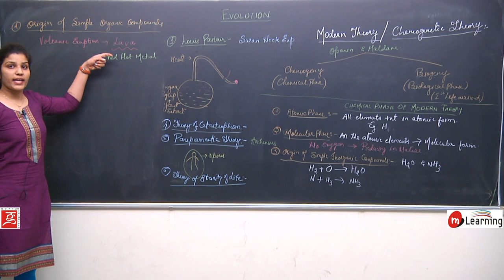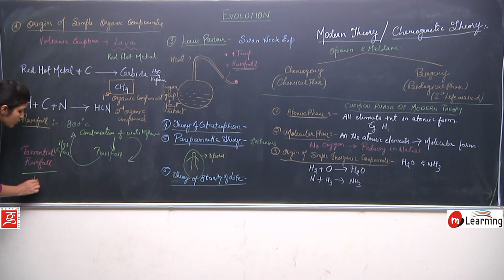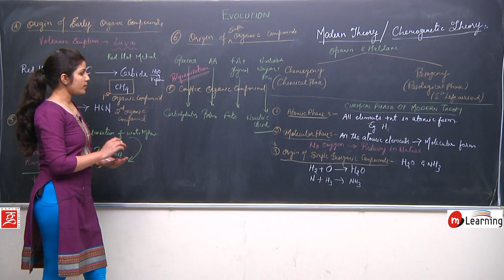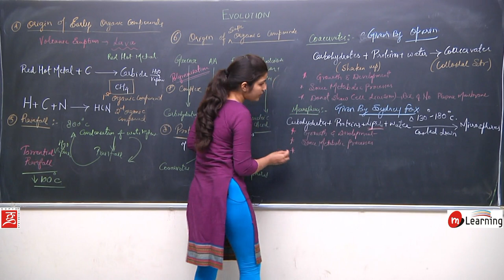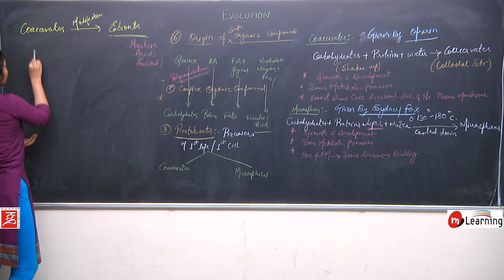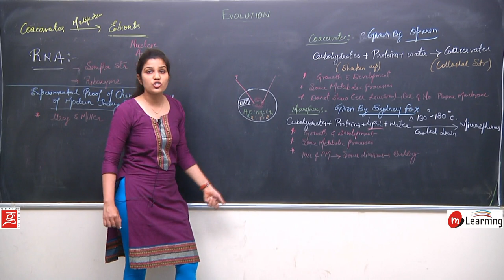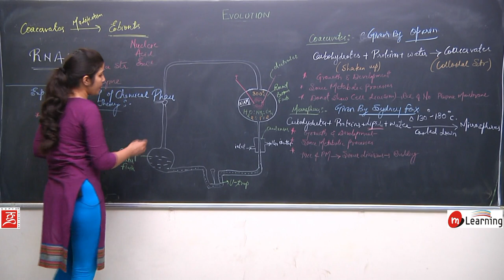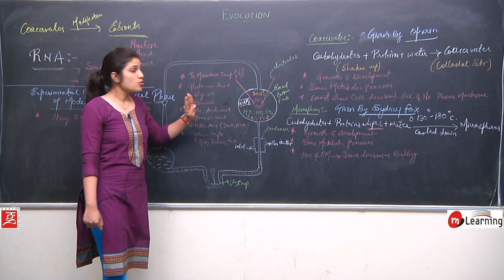EVOLUTION 03 - For NEET and AIIMS entrance exam